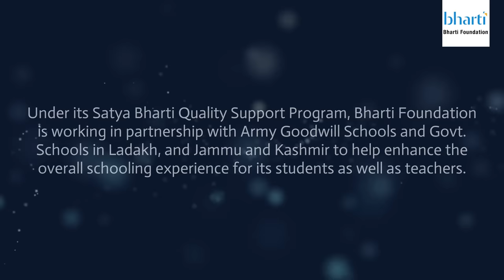Bharti Foundation's Impact in Govt. School in Jammu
Getting to know how our efforts on ground are bringing impact is always inspiring for us. Thank you for the words of encouragement Ms. Bindu Gandotra, Teacher, Govt. High School, Dhammi, Jammu.